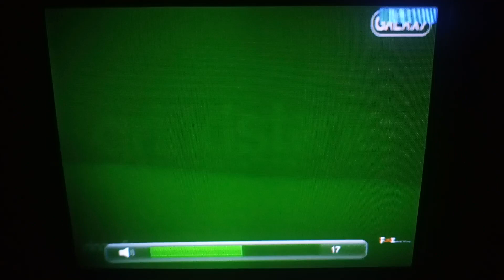Beatdown (2010) - Galaxy Channel Intro